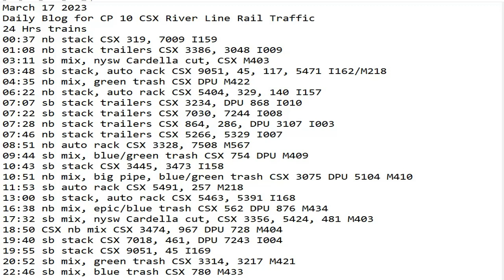March 17 2023 BigTrains.TV CP 10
24 Hrs trains
00:37 nb stack CSX 319, 7009 I159
01:08 nb stack trailers CSX 3386, 3048 I009
03:11 sb mix, nysw Cardella cut, CSX M403
03:48 sb stack, auto rack CSX 9051, 45, 117, 5471 I162/M218
04:35 nb mix, green trash CSX DPU M422
06:22 nb stack, auto rack CSX 5404, 329, 140 I157
07:07 sb stack trailers CSX 3234, DPU 868 I010
07:22 sb stack trailers CSX 7030, 7244 I008
07:28 nb stack trailers CSX 864, 286, DPU 3107 I003
07:46 nb stack trailers CSX 5266, 5329 I007
08:51 nb auto rack CSX 3328, 7508 M567
09:44 sb mix, blue/green trash CSX 754 DPU M409
10:43 sb stack CSX 3445, 3473 I158
10:51 nb mix, big pipe, blue/green trash CSX 3075 DPU 5104 M410
11:53 sb auto rack CSX 5491, 257 M218
13:00 sb stack, auto rack CSX 5463, 5391 I168
16:38 nb mix, epic/blue trash CSX 562 DPU 876 M434
17:32 sb mix, nysw Cardella cut, CSX 3356, 5424, 481 M403
18:50 CSX nb mix CSX 3474, 967 DPU 728 M404
19:40 sb stack CSX 7018, 461, DPU 7243 I004
19:55 sb stack CSX 9051, 45 I169
20:52 sb mix, green trash CSX 3314, 3217 M421
22:46 sb mix, blue trash CSX 780 M433